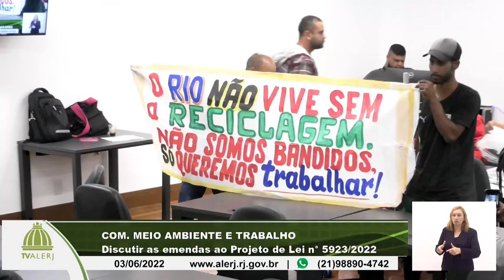Comissões Ambientee Trabalho - 03/06/2022